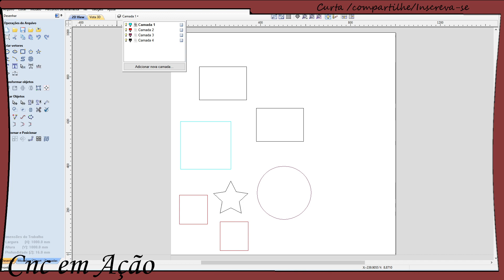Como mudar a cor dos vetores no aspire cnc router cores por camadas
Instagran: feitodemadeira.br

Valew!